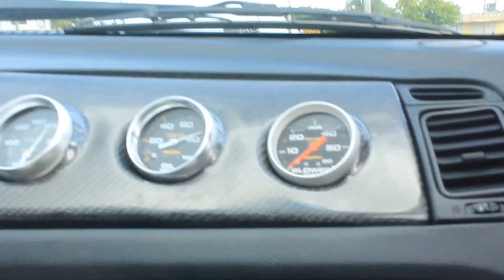Boost Films SFL - IBT's 1156hp MKIV Supra Street Vid Teaser [HD]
Full Street Video Coming Fall of 2013! Watch through to the end where Tony gets airborne in the supra!

Island Boy Tuning on facebook!

K-Phonix on Facebook!

Tactrix on the web!

Flawless Performance on facebook!

Street Racing Made Safe on the web!